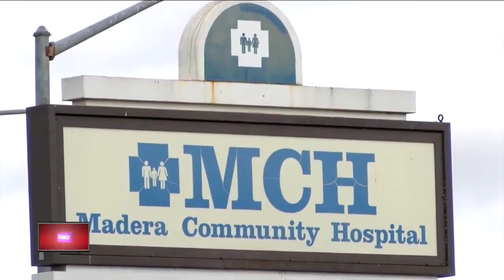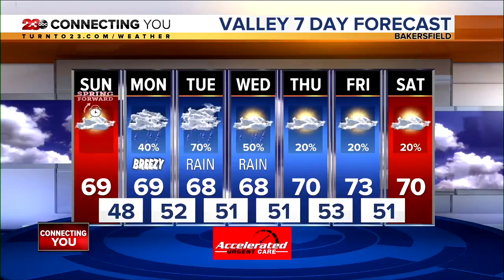23ABC News Latest Headlines | March 7, 11pm